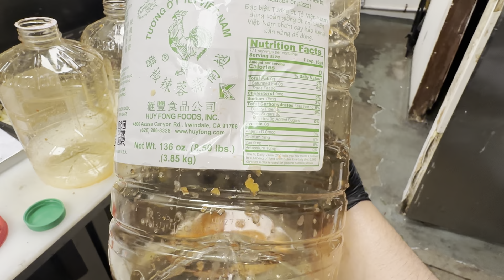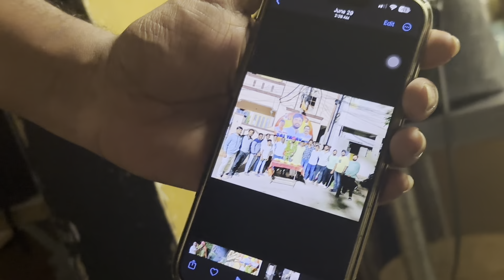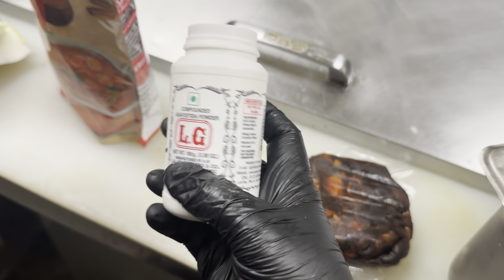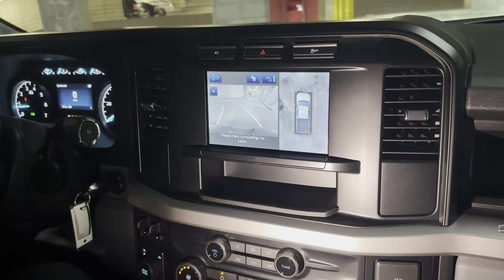Mashallah New Car buy ki Ford 250 super duty 2024|| Restaurant busy day